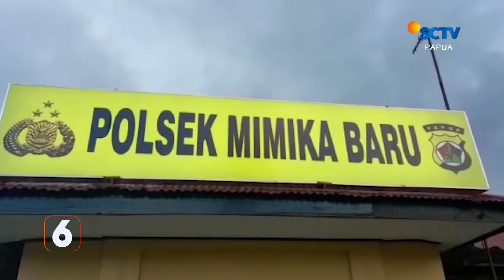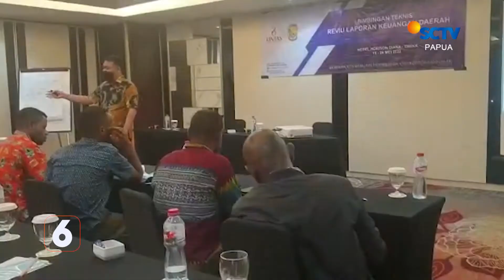BERITA SCTV PAPUA 23 MEI 2022